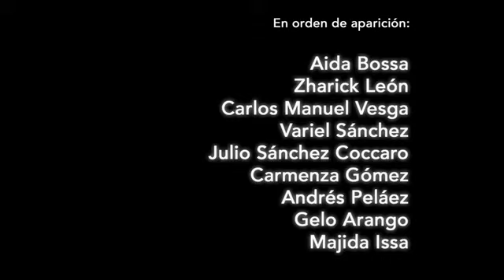CONCURSO CANTO A DIOS EN SION.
Video from OSCAR LOPEZ BAYER. Concurso musica para Dios.
CONCURSO MUNDIAL DE CANTA-AUTORES EN ESPAÑOL.